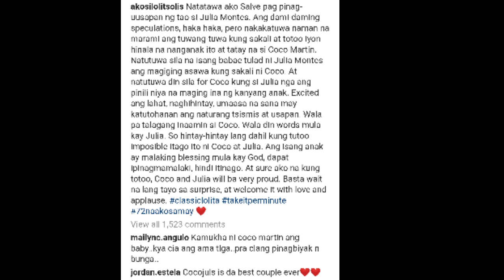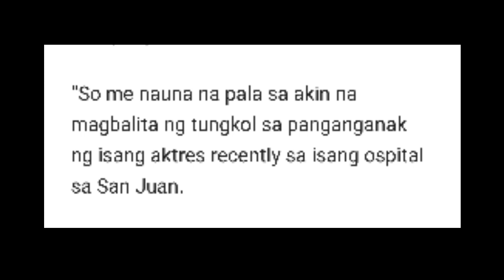JULIA MONTES AT COCO MARTIN NAKUMPIRMA DI UMANO NA NANG-KAANAK NA AYON SA SHOWBIZ INSIDER/Julia&Coco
Julia Montes at Coco Martin Nakumpirma Di umano nagkaanak na ayon sa isang showbiz insider 😄